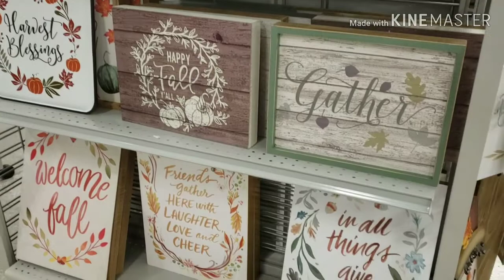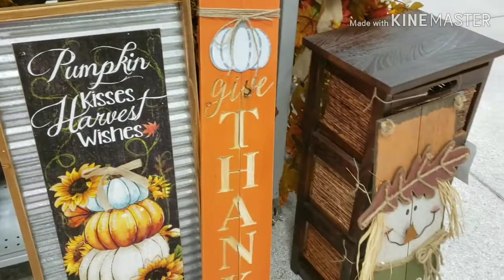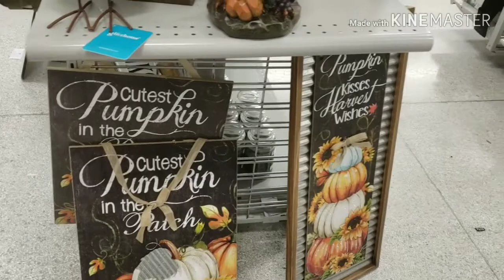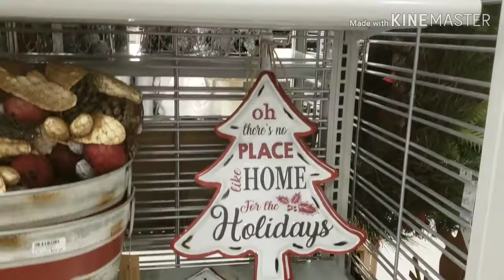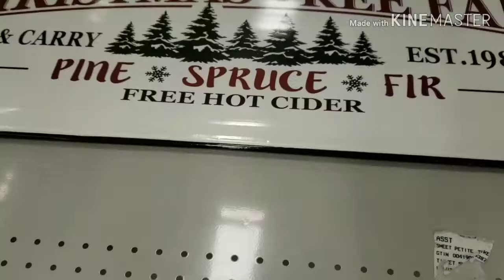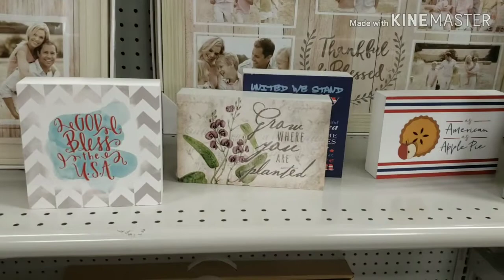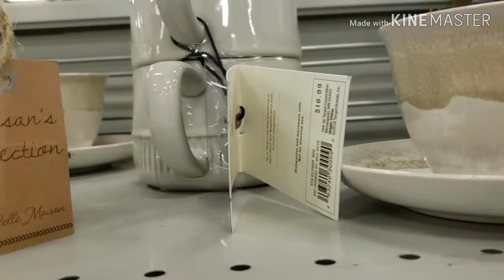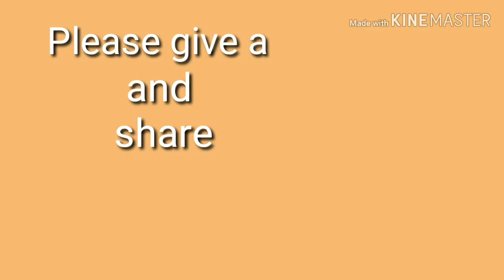Gabe's Shop With Me 🛒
My daughter and I went a few weeks back to Gabe's and while I was there I decided to video. I never really do shop with me videos so if you enjoy this please give it a 👍🏻If you would like to see more of them let me know in a comment below 👇🏻 Please SUBSCRIBE AND CLICK THE 🔔 and SHARE Thanks for watching and Have a blessed day 💜
Southern Angels Stamping/Tammy 😇
My Links...

IMPORTANT INFO!!
i WILL BE CARRYING ON MY B-DAY CHALLENGE LONGER SO IF YOU STILL WANT TO JOIN IN HERE IS THE VIDEO ABOUT IT. SO FAR THERE HAS ONLY BEEN 1 ENTRY SENT IN 1 WAS LOST AND IS BEING RESENT AND ANOTHER IS ON IT'S WAY SO i AM GIVING PLENTY OF TIME FOR THEM AND ANY OTHERS TO SEND IN AN ENTRY. I WILL BE GETTING A VIDEO UPLOADED ON THIS SOON SO EVERYONE WILL HOPEFULLY SEE IT.